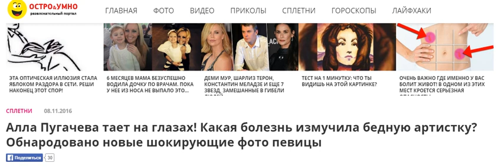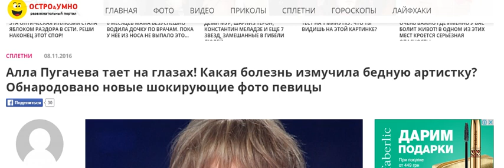Стало известно о состоянии Пугачевой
Подробности личной жизни